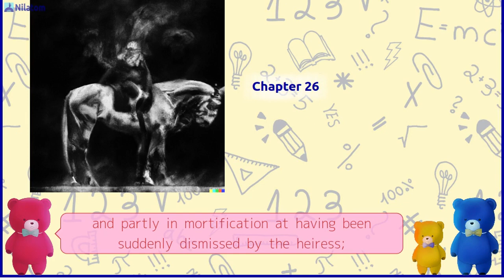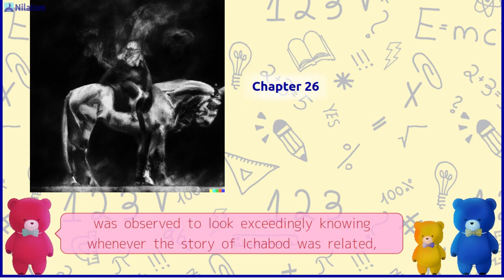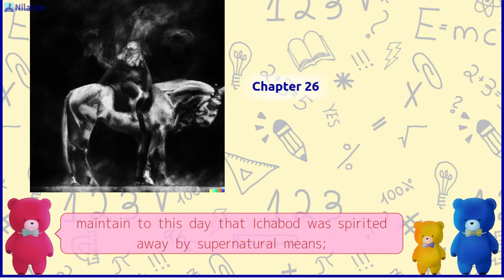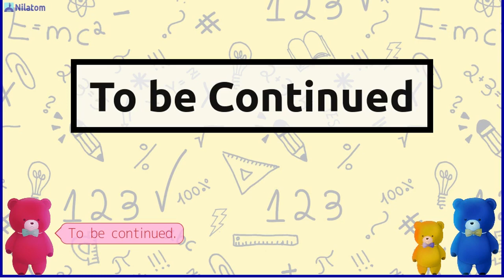Storytelling ── The Legend of Sleepy Hollow(1820)【Part 26】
Have a Cute Bear Read Aloud The Legend of Sleepy Hollow (1820) by Washington Irving